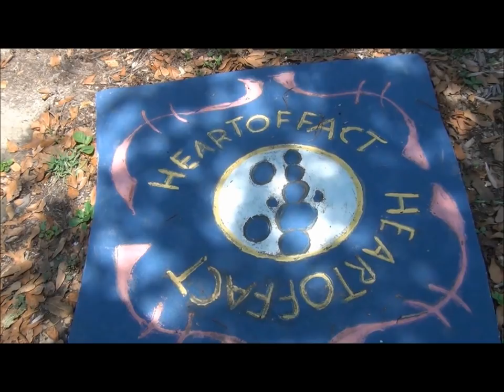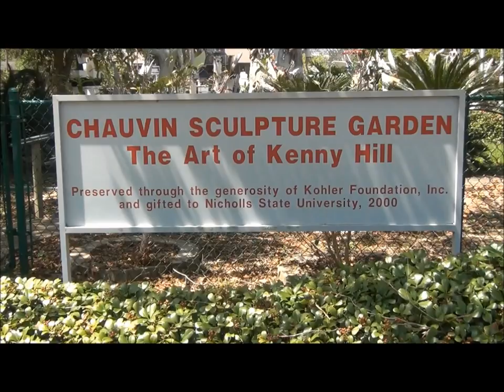Kenny Hill Sculpture Garden in Chauvin, Louisiana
Though a small piece of property, the history behind the sculptures that came to be and the artist who created them makes this garden significant.